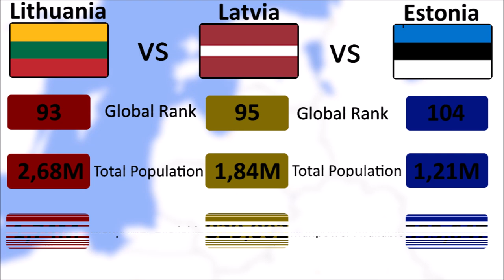Lithuania vs Latvia vs Estonia || Country vs Country || Worldball